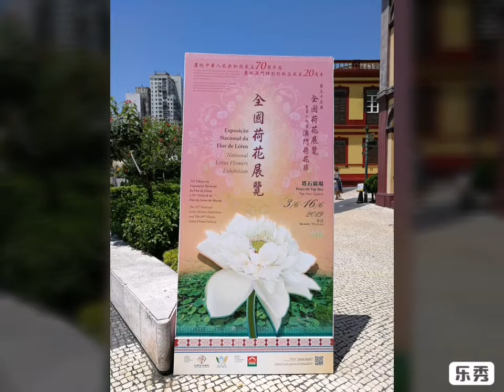🇲🇴2019澳門荷花節沒有荷花 - 塔石廣場 Macau Lotus Festival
荷花節沒有荷花